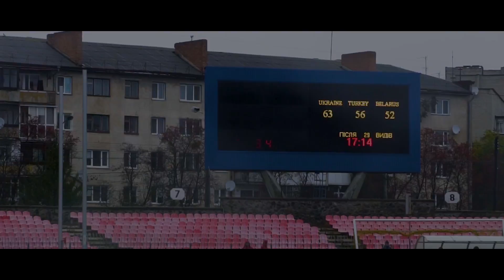International Athletics U18 Match Ukraine-Belarus-Turkey (Lutsk 2018)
International Athletics U18 Match Ukraine-Belarus-Turkey
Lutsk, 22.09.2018